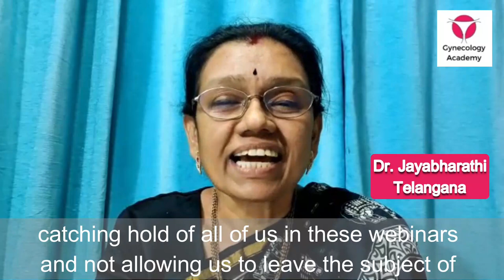Video Testimonial by Dr. Jayabharathi from Telangana, India - Gynecology Academy - Gynac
Testimonial by Dr. Jayabharathi, Telangana, India

to know more about our online Fetal Medicine, Gynecological Ultrasound & Infertility Management courses.

Gynecology Academy / Gynac